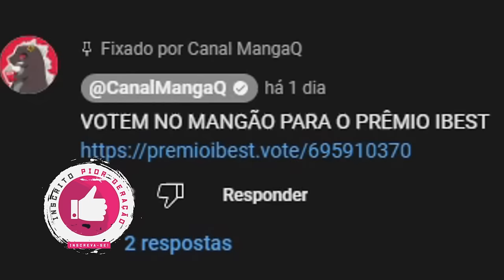"CRYSTAL VOYAGE" A HISTÓRIA DE NAMI QUE ODA APAGOU POR SER PESADA CONFIRMA O MISTÉRIO DE SUA ORIGEM